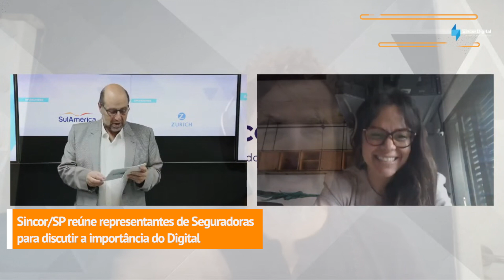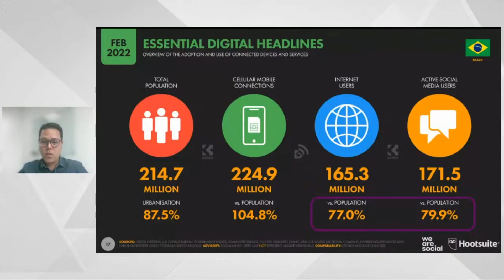SINCOR/SP REÚNE REPRESENTANTES DE SEGURADORAS PARA DISCUTIR A IMPORTÂNCIA DO DIGITAL